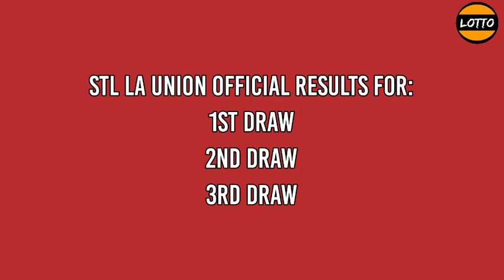3rd draw, STL La Union Result 7pm Today STL PARES January 11, 2022 evening draw result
Today is January 11, 2022 Tuesday
STL La Union live draw today 3rd draw